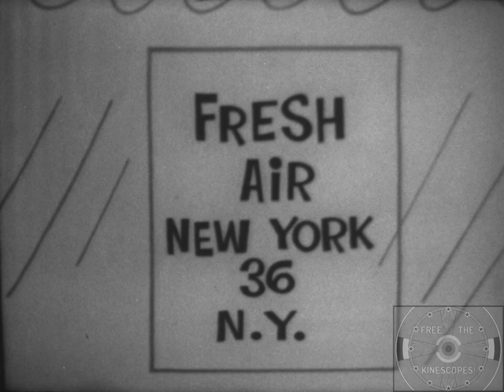Wonderama (October 12, 1959, WNEW)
Sonny Fox talks with animator Lou Gifford on a segment from WNEW's 'Wonderama', live in 1959.  WNEW had recently changed from WABD which was the flagship station of the DuMont Television Network.